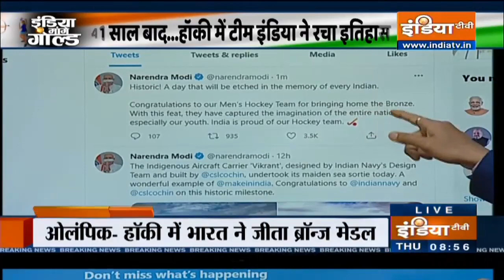History Scripted! India Win Olympic Medal After 41 Years, Beat Germany 5-4 To Clinch Bronze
India have ended their 41-year wait for a hockey medal at the Tokyo Olympics. They beat four-time champions Germany 5-4 in a nail-biter of a bronze medal match on Thursday to win their first Games medal since the 1980 Moscow Olympics.

Simranjeet Singh scored two field goals while Harmanpreet Singh and Hardik Singh scored from penalty corners. India went 3-1 down and then came back to level 3-3, all in the second quarter. Rupinder Pal Singh converted a penalty stroke which gave India the lead and completed their comeback after which Simranjeet scored their fifth.

This is India's fourth bronze medal at the Olympics. They last won a bronze in the 1972 Munich Olympics. India are the most successful team at the Olympics in men's hockey with eight gold medals.